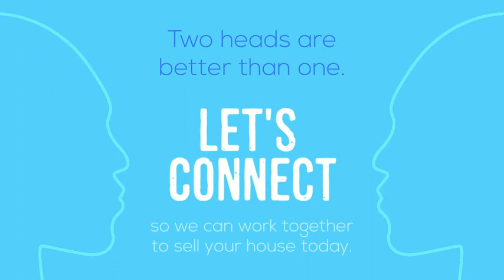Selling Your House Is Twice as Nice